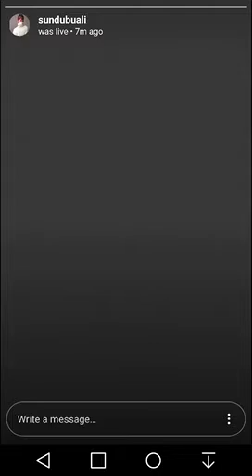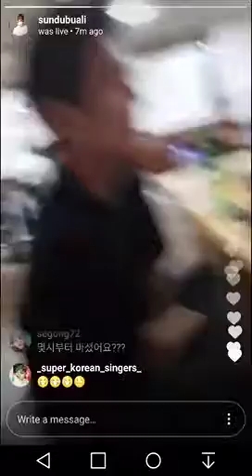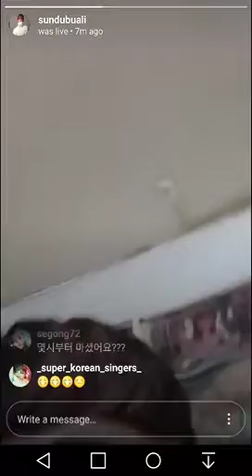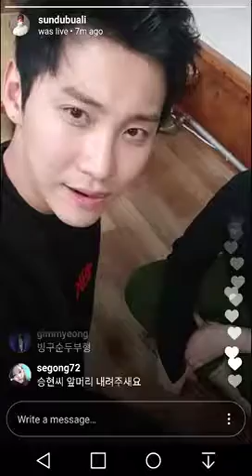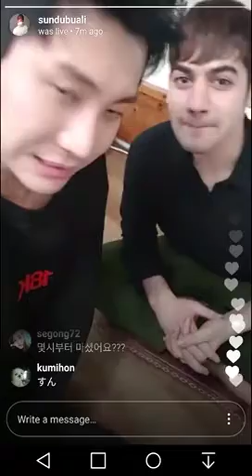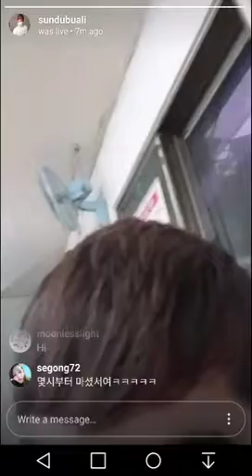Sundubuali IG live with Seunghyun & Hongki 170707